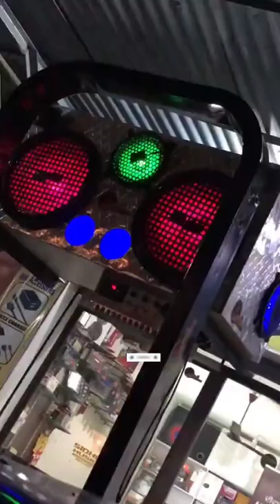shooter music system on tractor 🚜 please subscribe to my channel for more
best music system maker
tractor music system
baas tube for tractor
tractor music system 15 inch
tractor music system price
tractor videos
Punjab tractor videos
HR pb tractor tochan
4×4 tractors
short
music king 9500
musicking9500
Tractor Music System 15 Inch Price
Tractor Music System Under 10000
15 Inch Tractor Speaker Price
12 inchi music set price
music system tractor
music system tractor price
music system 18 inch
music system tractor ka
music system tractor punjab
12 inch subwoofer
15 inch subwoofer & speaker
15 inch subwoofer speaker price
12 inch subwoofer speaker price
all Music system
tractor music system 12 inch price
tractor
tractor video
sonalika tractor
music system for tractor
how to intall music system in tractor
how to intall home theater in tractor
how to intall subwoofer in tractor
tractor subwoofer
tractor song player
song player
home theater play in 12 volt battery
tractor music system connection
tractor amplifier
tractor amplifier connection
sonalika di tractor
tractor full review
sonalika tractor full review
wave music system
amplifier
install
Music system fitting
speaker
tractor music system review
tractor music system in punjab
tractor music system box
tractor music system price punjab
tractor music system price in haryana
tractor music system 12 inch fitting
tractor music system 10 inch
tractor music system jbl
tractor music system punjab
भारत की Top Tractor Music System SHOP|🔊SUNIL KHARKHODA|10 inch से लेकर 18 inch केSpeaker& Subwoofer
interfire 4000 watt
Pioneer subwoofer
ganesh tractors
tractor sound systems
tractor sound system
tractor radio system
tractor mp3 player
tractor audio player
tractor audio system
sound system for tractor
tractor sound system price
tractor sound system cost
how to install sound system in tractor
best sound system
5.1 sound in tractor
tractor fm radio player
over all cost for tractor sound system
google
tractor video in tamil
tractor sub wooffer
tractor amplifer
best sound mp3
jcb
best tractor music system | best car amplifier | best car speaker | best car stereo | car subwoofer
Tractor music system fitting
Best car speaker 2021
Best car speakers review
Best car speakers for sound quality#tractor music system
tractor music system
tractor videos
Punjab tractor videos
4×4 tractors
short
music king 9500
musicking9500
15 Inch Tractor Speaker Price